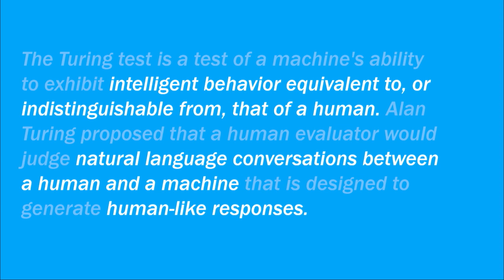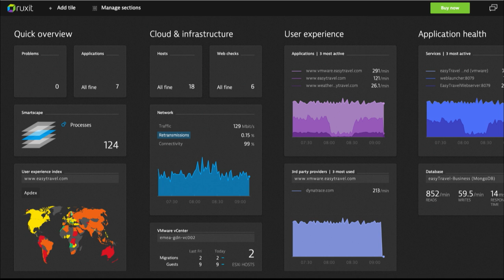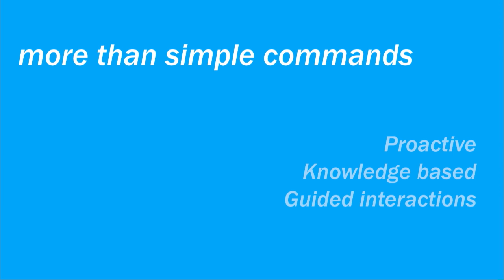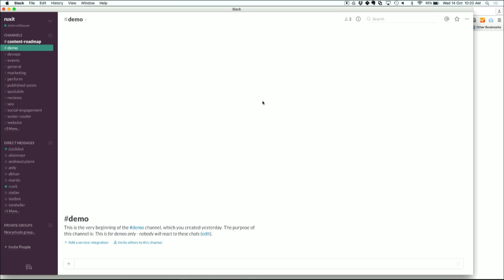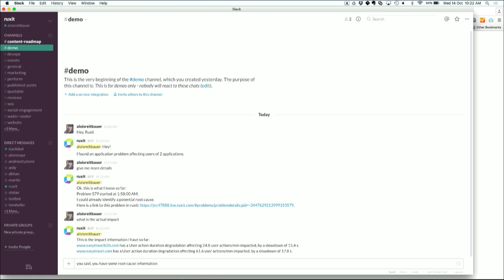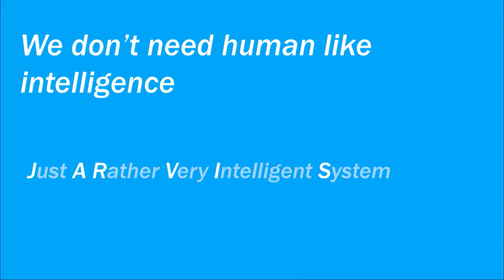Can Monitoring Tools Pass the Turing Test? - Alois Reitbauer (Velocity NY)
From the 2015 Velocity Conference in New York: For decades we believed that monitoring tools should provide us with dashboards and all the data we need presented in beautiful graphs. Recent adoption of anomaly detection approaches started to make our tools learn and interpret data. This talk provides an outlook how tools can further evolve to virtual team members that interact with us like virtual team members.

About Alois Reitbauer (ruxit.com): Alois Reitbauer is chief evangelist of ruxit. He is a fanatic about monitoring, DevOps, and application performance. He spent most of his professional career in building monitoring tools and speeding up applications. Alois is a regular conference speaker, blogger, book author, and Sushi maniac.